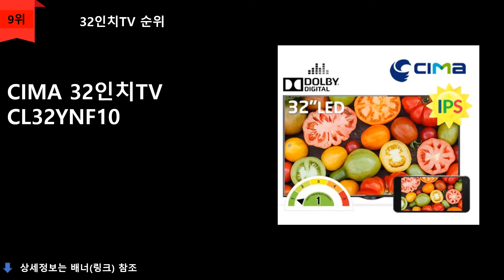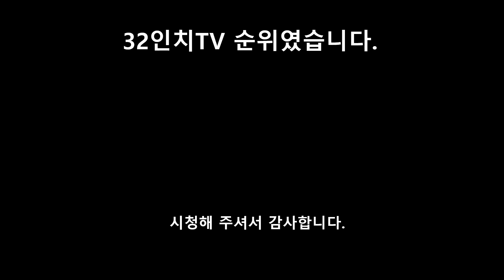32인치TV TOP 10 - 32인치TV 가성비 1위 ~ 10위 제품 소개합니다!!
2:17 1위
이엔티비 HD DLED 82CM 무결점 삼성패널 TV C320DIEN
스탠드형 자가설치
\119,000원
무료배송

2:03 2위
유맥스 HD DLED 81CM 무결점 TV PANG32H 스탠드형 자가설치
\120,060원
무료배송

1:50 3위
티비드 HD LED 32 TV HT3200D  스탠드형
\133,900원
무료배송

1:34 4위
TNM TV  32인치티비 TNM-3200HD LED 무결점 A등급
LG정품IPS패널 1등급 한정특가
\114,000원
무료배송

1:22 5위
LG전자 HD LED 80CM TV 32LM580BEND  스탠드형 자가설치
\263,000원
무료배송

1:10 6위
대기업  삼성 LG 패널
\129,000원
무료배송

0:57 7위
모지 FHD 81.3CM 삼성패널 TV W3255F 스탠드형
\135,590원
무료배송

0:42 8위
넥스 81CM(32)  LED TV  [LG패널 무결점] [NX32G]
[스탠드형 자가설치] 2_NLDG3200G PLUS
\149,000원
무료배송

0:27 9위
CIMA 32인치TV CL32YNF10 스탠드형 TV (무결점)
\108,000원
무료배송

0:11 10위
제네시스 HD LED TV 자가설치 스탠드형 GS320HDP
\119,900원
무료배송

2020년 기준 쿠팡 판매순 정렬 순위입니다.

위 설명에 표시된 링크는
쿠팡제품으로 일정수수료를 지급받을 수 있음을 알립니다.